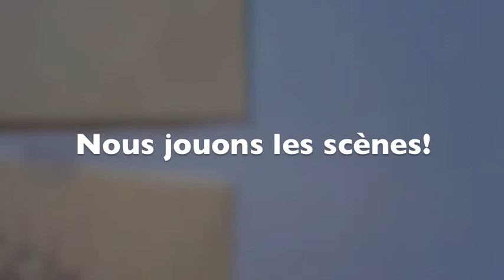Stages Contes et LSF / Théâtre 95 oct.2015, Théâtre de l'Usine mars 2016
CONTES ET LSF (2 sessions)

du 26 au 30 octobre 2015 (2ème semaine des vacances de la Toussaint)
Lieu : Théâtre 95 (Cergy, 95)

du 29 février au 4 mars 2016 (2ème semaine des vacances d'hiver)
Lieu : Théâtre de l'Usine (Eragny, 95)

Horaires : 10h30-17h
Programme : travail corporel de l'expression des caractères d'un conte, lecture décalée, narration, construire un personnage-conteur, utiliser les accessoires...

Stage ouvert à tous à partir de 15 ans, locuteurs ou non de la LSF